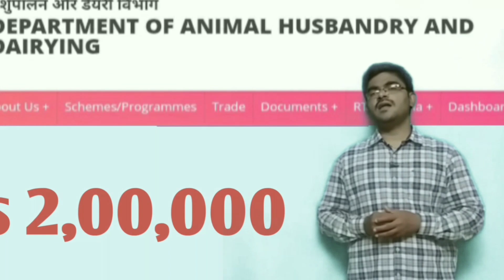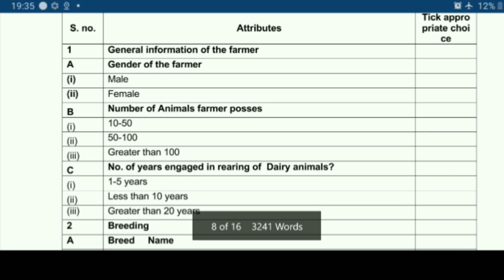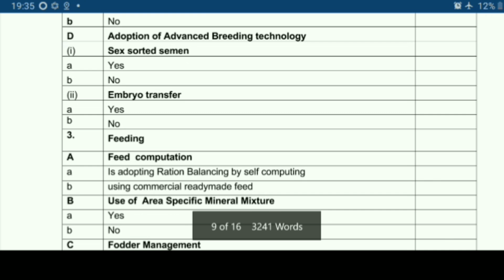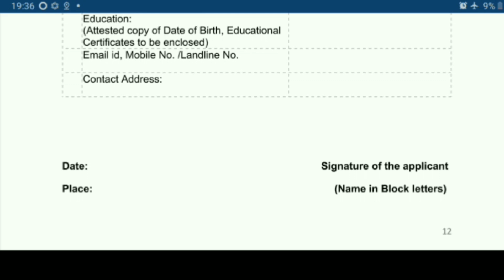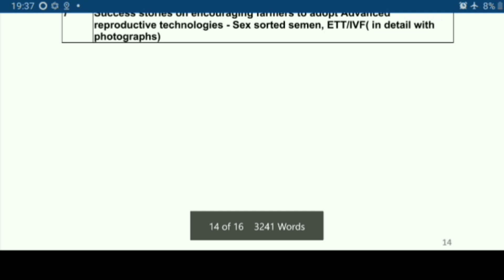gopal ratna award for dairy farmers - పాడి రైతులకు 5 లక్షల రూపాయల గోకుల్ రత్న అవార్డు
Department of Animal Husbandry and Dairying  Website link for downloading applications and guidelines 👇🏼

Link for guidelines and application in pdf formet: 👇🏼